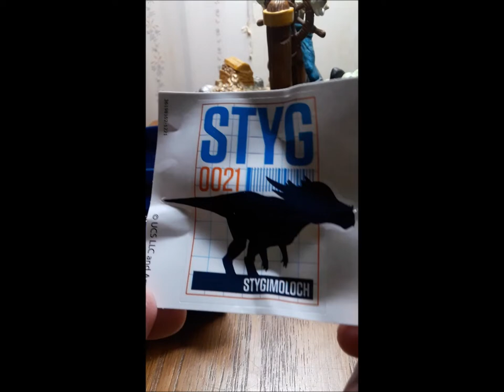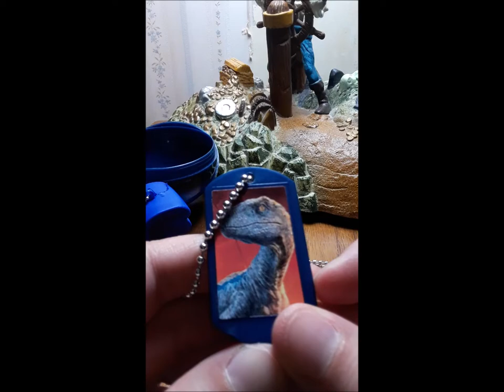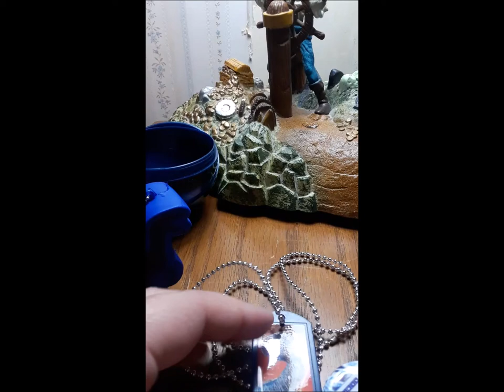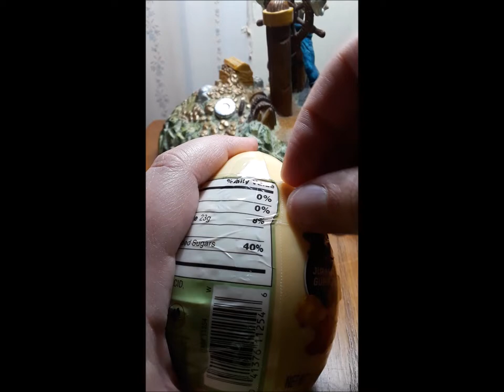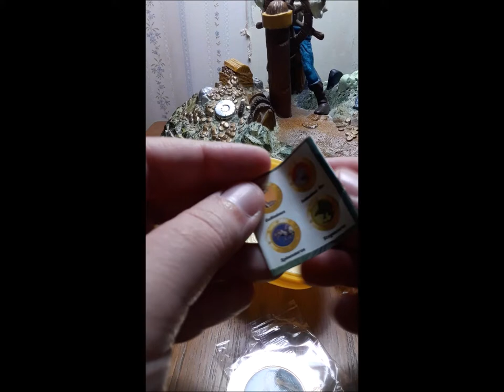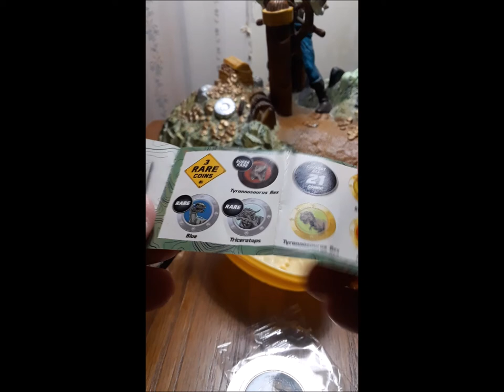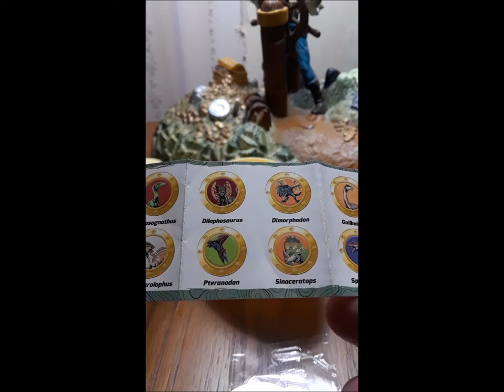Jurassic World Surprise Eggs & Balls July 2022 Unboxing PART ONE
Unboxing the first JW Surprise Coin Egg and JW Surprise Ball!